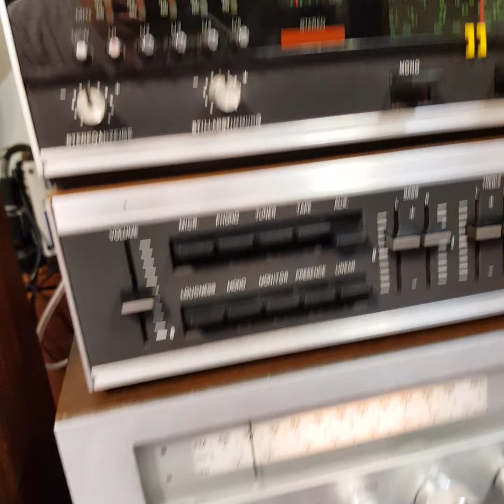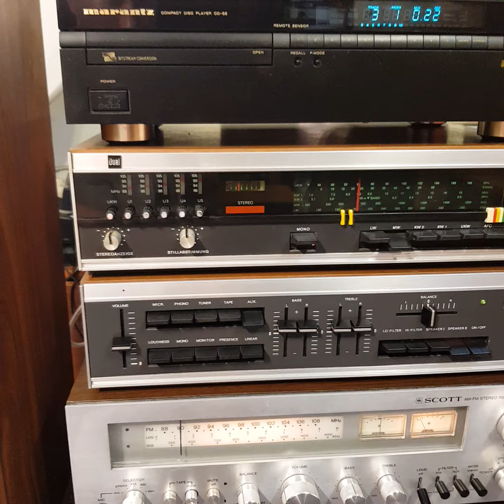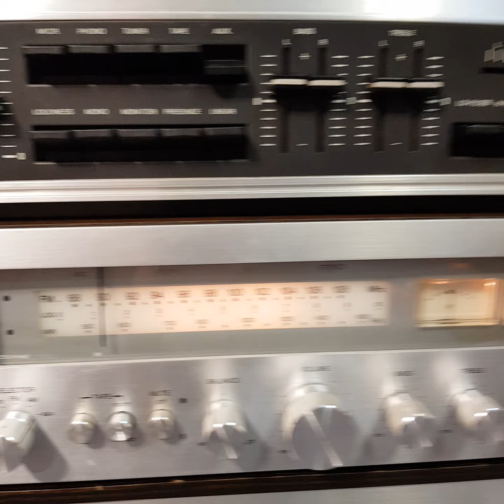Ampli scott r326 hàng xuất châu âu . loa GR av3 và cd Marantz 62 220v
Cung cấp đồ chơi audio, phụ kiện audio , dây loa dây tín hiệu.
Hàng châu âu cho a e chơi.
Nhận tư vấn thiết kế thi công thùng loa.